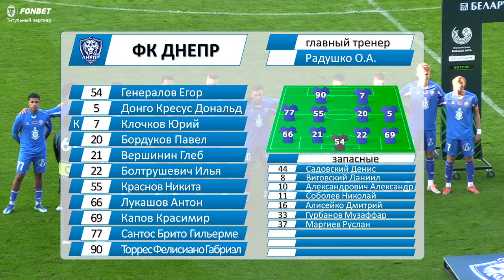ФК «Гомель» 1:1 ФК «Днепр-Могилёв» | (20.10.2024)